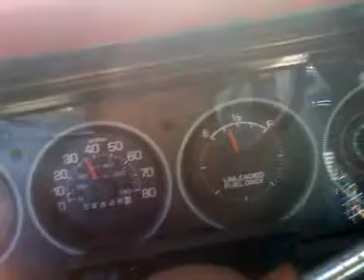1977 buick skylark